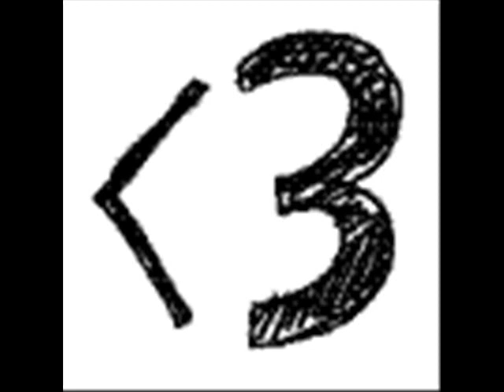Miley Cyrus-Don`t Walk Away Part 1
Don`t worry there will be more!